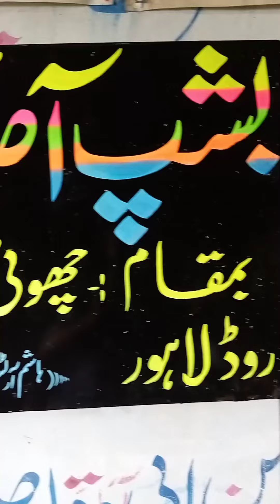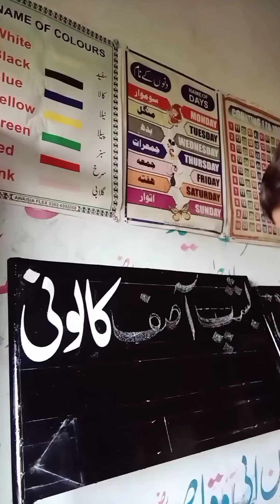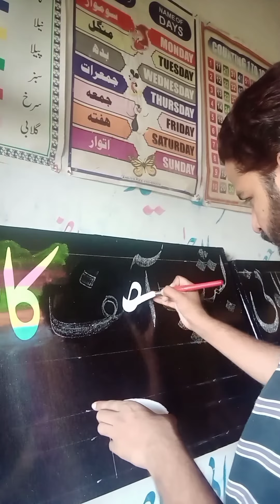How to write A Board with Oil Brushes || How to use oil paint Brushes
Hello friends!  I hope you are all well. In today's video, I have shown you all writing on the board with an oil color brush and slowly showing the tip of everything so that you are all a good and happy writer.  Could be
Practice every day as an exercise (Thanks)